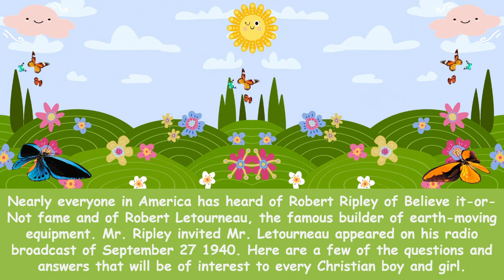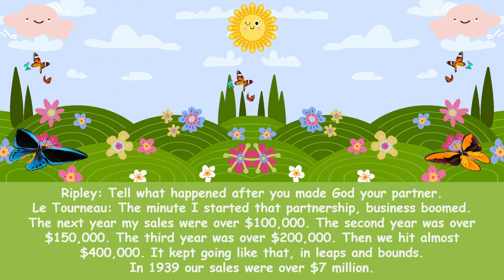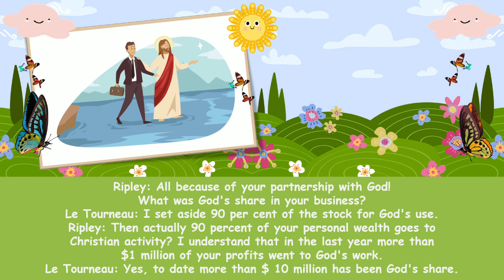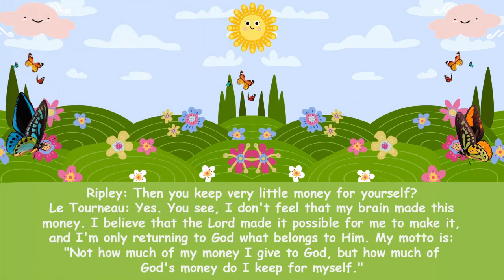"Putting God First" | Children Morning Worship | 28 November 2023